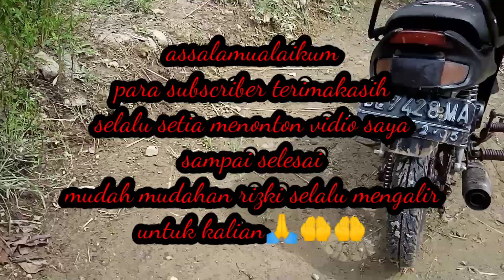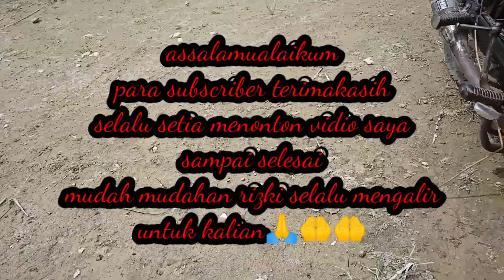Mancing belut di lokasi banjir dihadang ular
Mancing belut di lokasi banjir

🔴Hobi salah satu kesenangan

Tonton juga gaes lunyu chanel

ketika pertama kali mencoba memegang belut setidaknya perlu keberanian yang luat biasa. Licin berlendir, daging bergerak dan berusaha mengelak ketika ditangkap inilah sensasi yang akan selalu diingat bagi pemancing pemula.

Berbeda dengan ular. Kalau ular, ketika dipegang, seluruh badannya mencoba melilit pergelangan tangan atau apa saja yabg berada dekat dengan badannya. Sementara belut menggeliatnya hanya ingin berusaha lepas, tak melilit sama sekali.

Makanya ketika ada penjahat yang sulit tertangkap, mereka diistilahkan sebagai penjahat selicin belut. Ada-ada saja akalnya agar terlepas dari jerat hukum. Begitulah beluat jadi lambang kelicinan. Dasar belut benar-benar licin dan sulit ditangkap.

Anda, ingin mencoba sensasi memancing belut. Sesekali berliburlah ke desa yang ada persawahannya pada musim penghujan atau ketika padi telah di tanam. Di kiri kanan galangan sawah biasanya belut bersarang.

Di samping dipancing, banyak juga para pencari belut menangkap belut dengan cara dipancing tinggal (banjur). Dengan cara, pancing diberi umpan, joran pancing ditancapkan ke tanah. Ditinggal satu malam, dan esok paginya dijenguk. Belut berkeliaran pada malam hari dan memakan pancing banjur pada malam hari.

Dengan cara memasang jebak berupa wuwu (lukah) pun dapat dilakukan. Menempatkan cacing yang dibakar dengan abu dimasukkan dalam wuwu sebagai umpan.